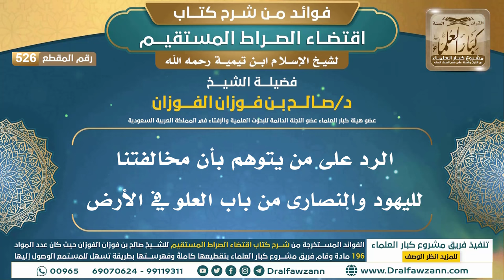[526] الرد على من يتوهم بأن مخالفتنا لليهود والنصارى من باب العلو في الأرض | الشيخ صالح الفوزان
"[526] الرد على من يتوهم بأن مخالفتنا لليهود والنصارى من باب العلو في الأرض

ولتنزيل الملفات الصوتية والمرئية والصور والفهرسة يرجى الضغط على:
للاطلاع على مكتبة الشيخ للفتاوى
السيرة الذاتية :
للاشتراك في قناة الشيخ صالح الفوزان

رئيس الفريق
لمشروع كبار العلماء